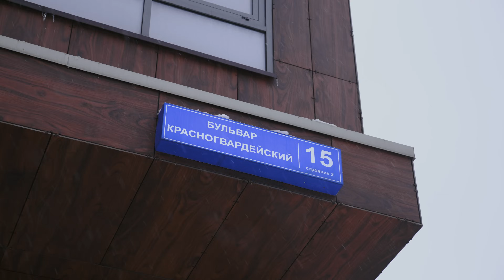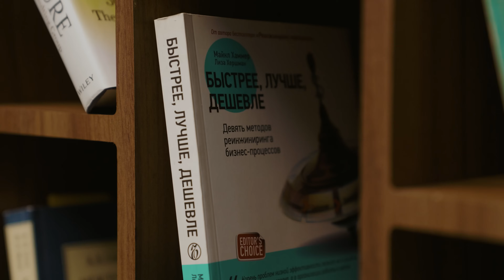Это легально?! Обзор двухэтажной студии в центре Москвы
Откройте дверь в мир, где классика встречается с современностью, и каждый квадратный метр превращается в шедевр дизайна. В этом эксклюзивном видео мы приглашаем вас в уникальную студию в жилом комплексе «Счастье», где древняя мудрость Конфуция о счастье, не купленном за деньги, оживает через мастерство дизайнера. Загляните за кулисы капитального преобразования однокомнатной квартиры с потолками в 5 метров в стильное и функциональное пространство, где каждый элемент отделки говорит о роскоши, а добавление второго этажа и стеклянной спальни с отдельным санузлом поднимает понятие комфорта.
Познакомьтесь с жилым комплексом «Счастье» от группы компаний Эталон, расположенным в живописном Пресненском районе, всего в нескольких шагах от метро Ул.1905 года. Узнайте, почему этот малоквартирный проект с 79 эксклюзивными квартирами на 19 этажах, включая те с террасами и каминами, вызывает невероятный спрос, несмотря на то что новые предложения появляются здесь крайне редко.
Присоединяйтесь к нам в путешествии, где каждый уголок отражает умение извлекать лучшее из того, что у вас есть, превращая обычное жилое пространство в место, где счастье становится не просто мечтой, а реальностью. Это видео не только покажет вам, как можно преобразить пространство, но и вдохновит вас видеть возможности за пределами очевидного.